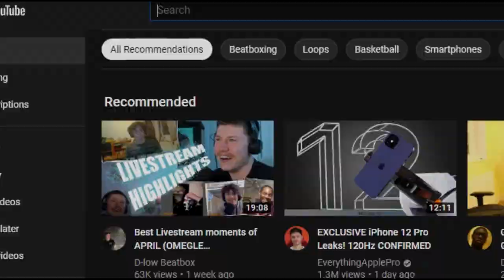NaPoM | Grand Beatbox Battle Online 2020 | Solo Elimination #7//REACTION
Napom did quite good in this but its not the NaPoM we know! he can do way better but he didnt do bad! great vid.

Camera We Use:
Headsets We Use:
▶️ Steelseries Arctis 3's
7.1 Surround Gaming Headsets

Video Uploaded By:
SerGe/Terra/SerGe&Terra/S&T